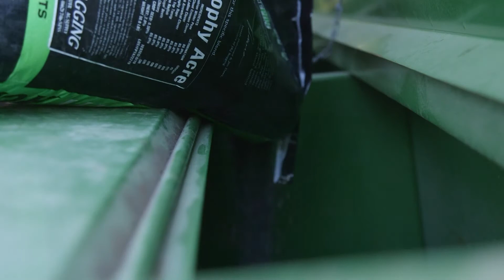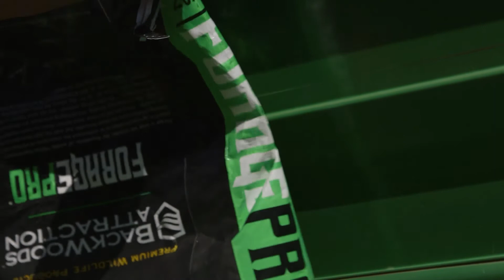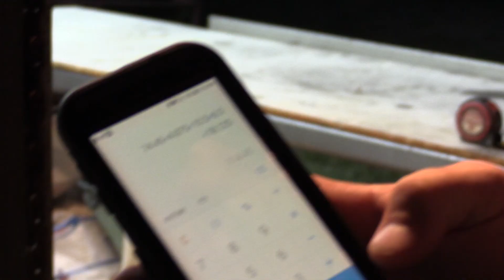S5E1 Giant 8 in the timber!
Season 5 Episode 1 follow with us as Tyler finds this Giant 8 pt in the summer on a new farm and kills him with a bow in the timber in early season!